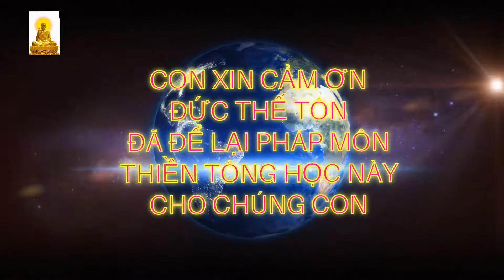Cõi Phật A Di Đà đã giải thoát chưa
☀ Giải thoát bên tịnh độ: giờ giống như con đang đi làm ruộng đó, con làm ruộng cực quá giờ con giải thoát lên thành phố làm mệnh phụ phu nhân, thì con có qua khỏi SANH LÃO BỆNH TỬ không?
☀ Có nghĩa là giải thoát qua tịnh độ là KHÔNG MANG CÁI THÂN TỨ ĐẠI MÀ MANG CÁI THÂN ĐIỆN TỪ THÌ LÀM SAO GIẢI THOÁT?